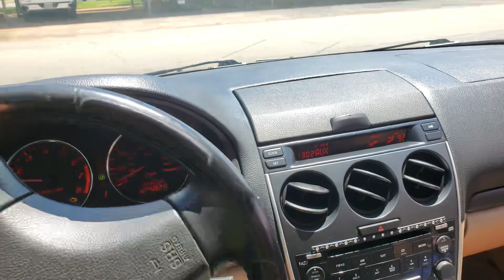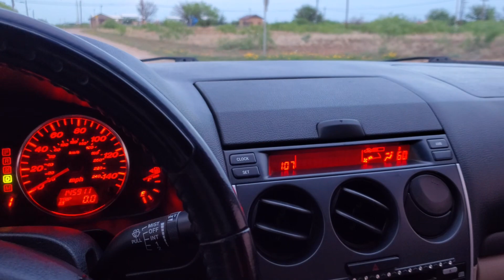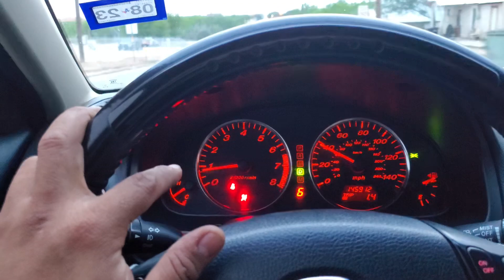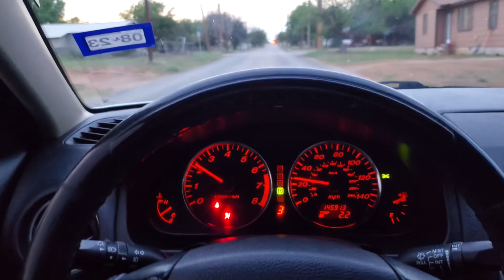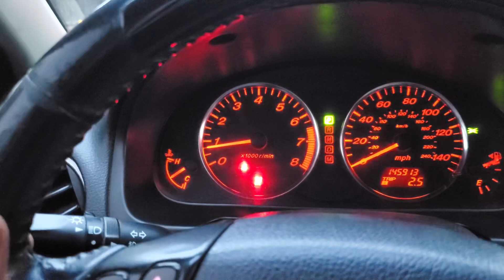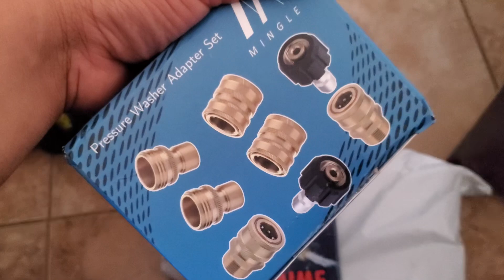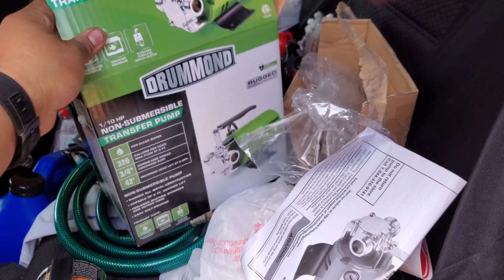Un Dia Con Mario, Que hago cuando me dejan con la 📷 solo. A ver si Prende el Carro 🚘 👨‍🔧, Unboxing